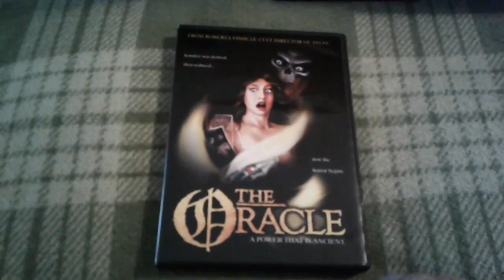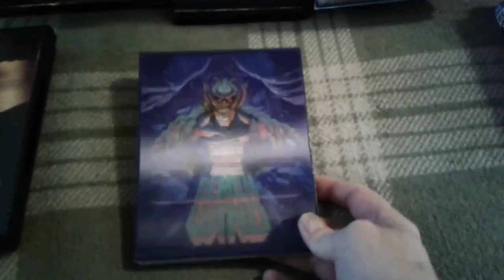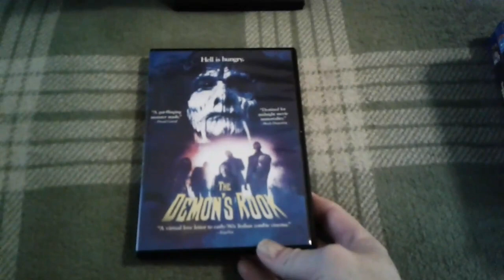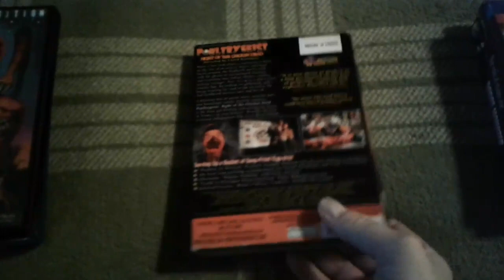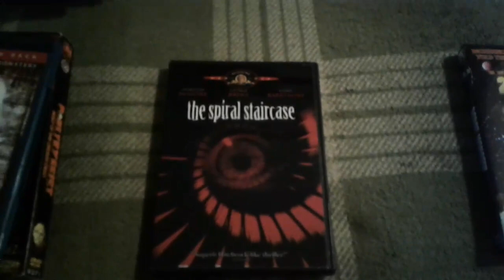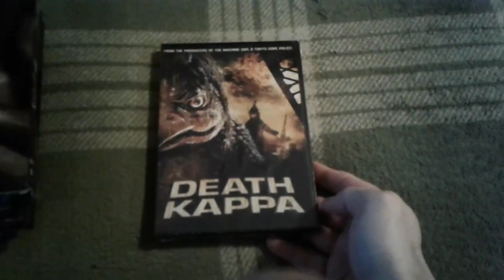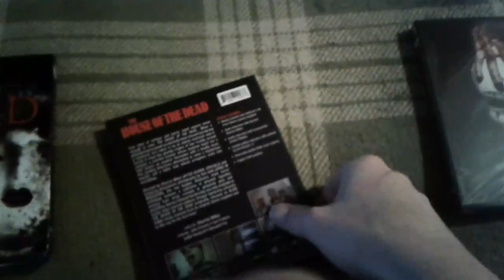The 31 days of Horror in October Watchlist Revealed Vol. 2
31 days of Horror in October volume 2